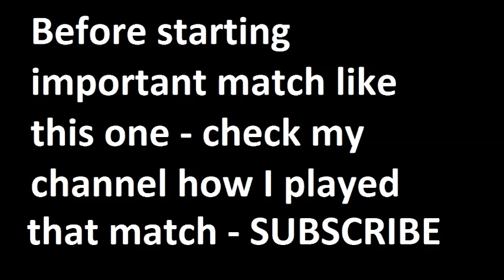Arsenal vs Monaco 2015